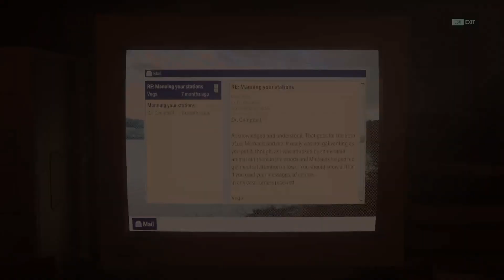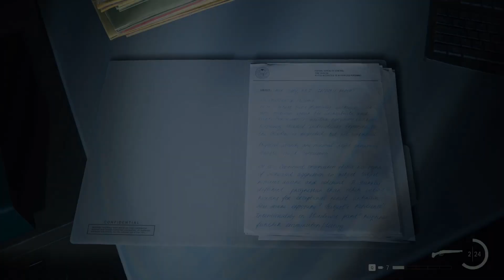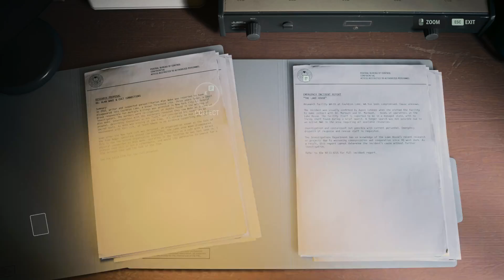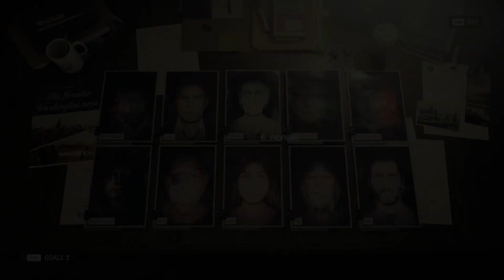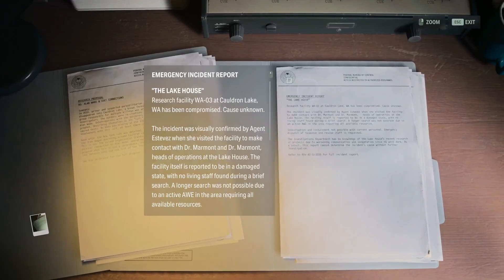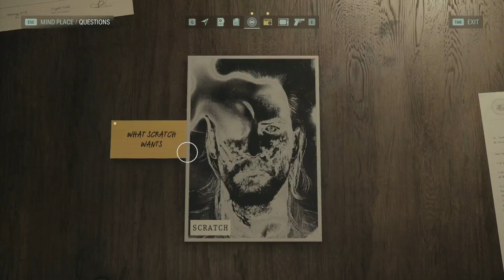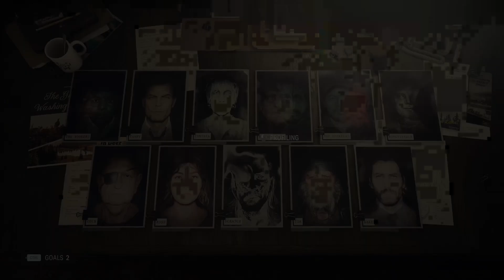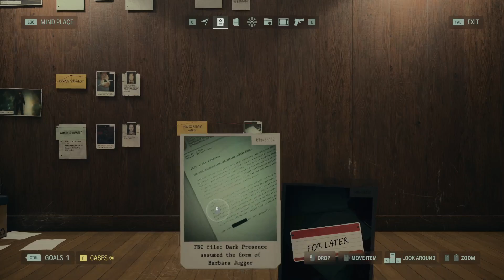MR.SCRATCH! - ALAN WAKE 2 TÜRKÇE BÖLÜM 15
Etrafı Kuzeybatı Pasifik'le çevrili küçük bir kasaba olan Bright Falls'ta cinayetle sonuçlanan bir dizi ayin huzuru bozuyor. Zorlu vakaları çözmesiyle tanınan başarılı FBI ajanı Saga Anderson ise cinayetleri araştırmaya geliyor. Anderson'ın elindeki vaka, ancak bir korku hikâyesinde olabilecek şeylerin gerçekleşmesiyle kâbusa dönüşüyor.

Dünyamızın ötesindeki bir kâbusta sıkışıp kalmış Alan Wake, yaşadığı gerçekliği şekillendirip bu tutsaklıktan kurtulmak için karanlık bir hikâye yazıyor. Wake, bu karanlık dehşet peşindeyken akıl sağlığını korumak ve kötülüğü yenmek için çabalıyor.

Anderson ve Wake'in çaresiz yolculukları iki ayrı gerçeklikte olsa da yürekleri ikisinin de anlamadığı bir şekilde birbirine bağlı; birbirlerini yansıtıyor, tekrarlıyor ve içinde bulundukları dünyaları etkiliyorlar.

Korkunç hikâyenin sebebiyet verdiği doğaüstü karanlık Bright Falls'u istila ederek sakinlerini yozlaştırıp Anderson ve Wake'in sevdiklerini tehdit ediyor. Işık ise karşılaştıkları karanlığa karşı tek silahları ve sığınakları. İçinde yalnızca kurbanların ve canavarların olduğu korku hikâyesine sıkışıp kalan Anderson ve Wake bundan kurtularak olmaları gereken kahramanlara dönüşebilecekler mi?

Ölümcül Gizemi Çöz
Küçük bir kasabada işlenen cinayeti soruşturarak başladığın vaka kâbus gibi bir yolculuğa dönüşüyor. Yoğun gerilim ve beklenmedik gelişmelerle dolu bu psikolojik korku hikâyesindeki doğaüstü karanlığın sırrını açığa çıkar.

İki Karakter Olarak Oyna
Alan Wake ve Saga Anderson'ın hikâyelerini deneyimleyerek olayların gelişmesini farklı açılardan gör. Anderson'ın dava çözme çalışmaları ve Wake'in Dark Place'in derinliklerinden kaçmak için gerçekliğini yeniden yazma çabaları arasında geçiş yaparak oyna.

İki Dünyayı Keşfet
Güzel fakat dehşete düşürücü, her biri bol karakter ve ölümcül tehdit içeren bu iki dünyayı keşfet. Kuzeybatı Pasifik'teki Cauldron Lake'in görkemli doğasını ve Bright Falls ile Watery'nin sakin ve durgun kasabalarını keşfet. Ayrıca Dark Place'in kâbus gibi şehrinden kaçmaya çalış.

Işık ile Hayatta Kal
Elindeki sınırlı kaynaklarla zorlu kısa menzilli savaşlarda doğaüstü düşmanları yen. Hayatta kalmak için silahtan fazlası gerekli: Karanlığa karşı savaşta en büyük silahın ışıktır. Işık, seni zor durumda bırakan düşmanlara karşı tek sığınağın olacak.